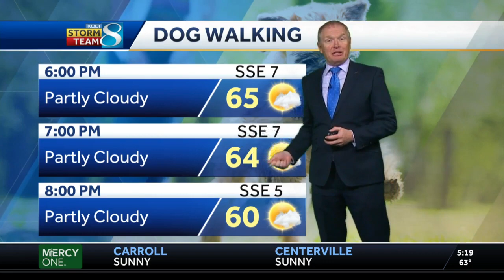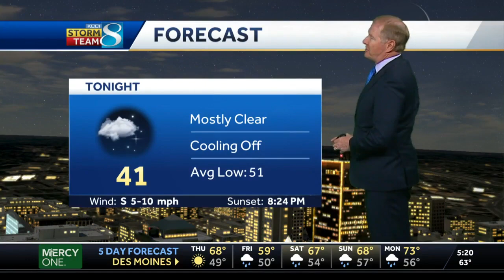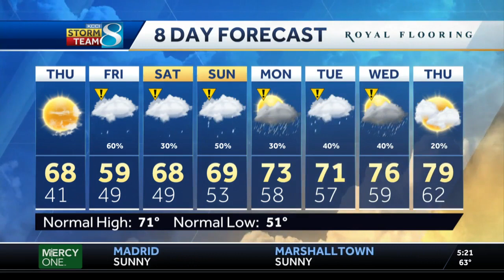Conditions stay calm and cool Wednesday evening